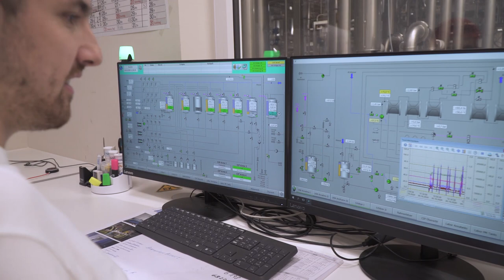Martin Buhl, Monte Ziego, Teningen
Im beschaulichen Teningen ist die größte Demeter-Ziegenkäserei der Welt ansässig: Monte Ziego! Vor mehr als 20 Jahren begann Martin Buhl seine Erfolgsgeschichte mit zwei Ziegen – heutzutage beliefern knapp 20 biodynamisch wirtschaftende Landwirte aus dem Schwarzwald seine handwerkliche Ziegenkäserei mit Demeter-Ziegenmilch. Deren Ziegen ernähren sich von den Wiesen und Weiden und pflegen so unsere heimische Kulturlandschaft. Die Milch verarbeitet Monte Ziego nicht nur zu Frischkäse, sondern auch zu Quark, Weichkäse, Grill- und Ofenkäse – alles in Demeter-Qualität.

„Bio ist bei mir in der DNA, ich bin vor fast über 50 Jahren mit Bio-Lebensmitteln erzogen und aufgewachsen und kenne daher Demeter seit meiner frühesten Kindheit und daher war es für mich nie eine Frage, ob ich Bio machen soll oder nicht – ich bin total überzeugt von der Qualität von Bio-Produkten.“

Monte Ziego begann im Jahr 2000 als Ein-Mann-Betrieb von Martin Buhl, der sich das Käsen als Quereinsteiger selbst beibrachte. Mittlerweile ist daraus die größte Demeter-Ziegenkäserei der Welt geworden. Der Lebensmittelproduzent aus Leidenschaft verarbeitet in Teningen regionale Bio-Ziegenmilch zu handgefertigtem Bio-Ziegenfrischkäse. Seine Zulieferer aus dem Schwarzwald wirtschaften nach den strengen Demeter-Richtlinien im Einklang von Mensch, Tier und Natur. Sehen Sie sich das Video an und lernen Sie den Demeter-Betrieb aus der Bio-Musterregion Freiburg kennen, der 2009 die Käseweltmeisterschaft gewann!